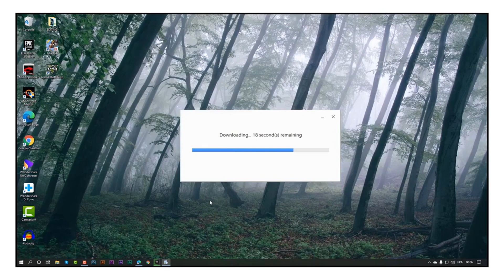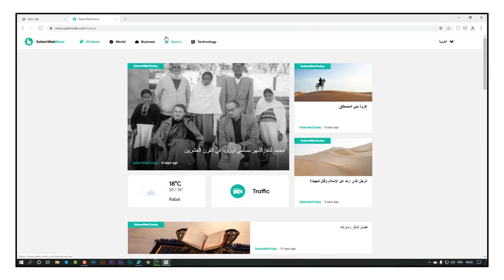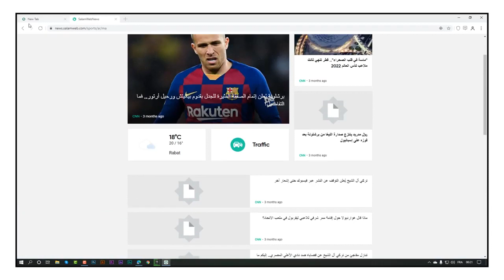أفضل متصفح انترنيت للحاسوب و جميع الأجهزة